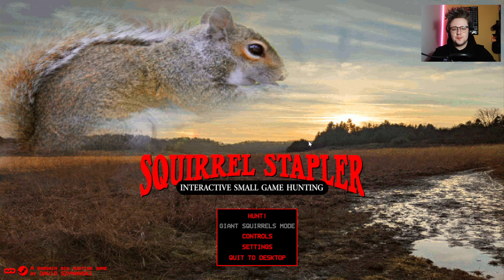MY WIFE NEEDS MORE SQUIRRELS! | Squirrel Stapler HORROR GAME Part 1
Hey dude, catch me there! | (• ◡•)| (❍ᴥ❍ʋ)

BTC: 13aQoKX7pH1ZjfNcrr17iMUo3rmpT831C7
TON: UQABgdHCCrxrkRYW7WLaDW50Nn6oGx-6oDjeiT-guoB9tVJM
USDT: TLCN5dboCgJyDE5ZxEc7KDJgr331Vkp7vg